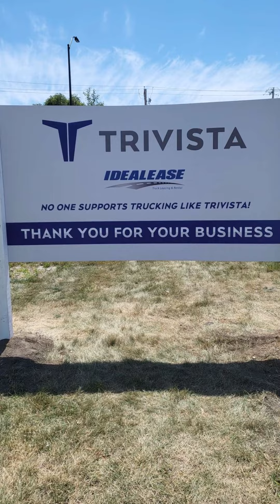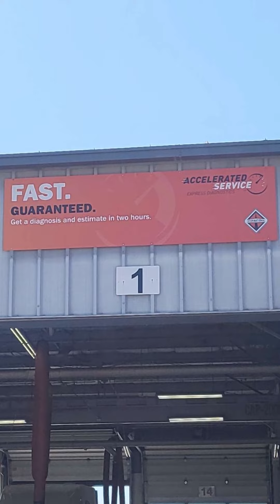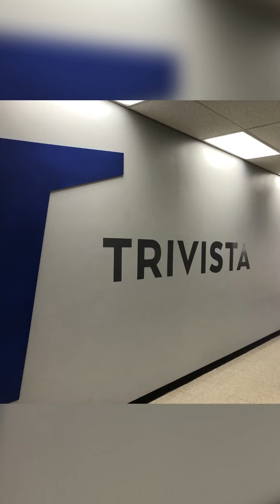Trivista Signage Update 1-2023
Music from Canva PRO